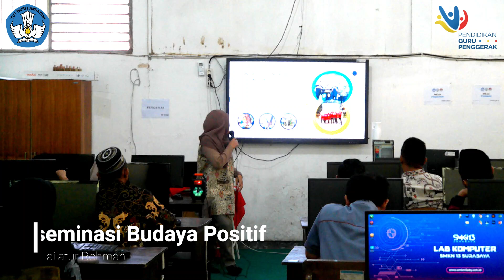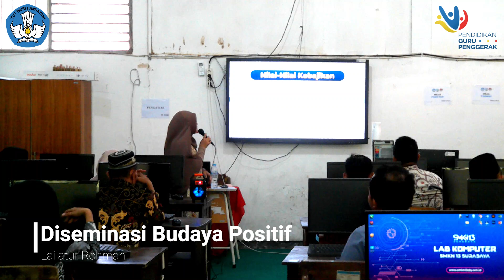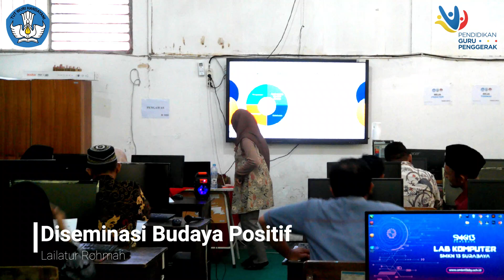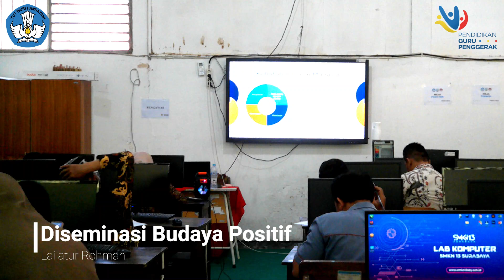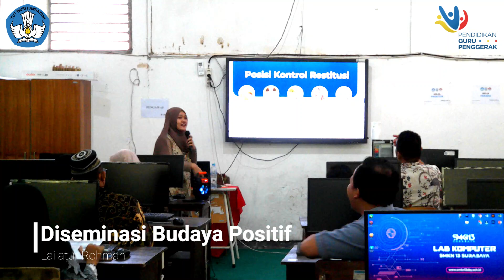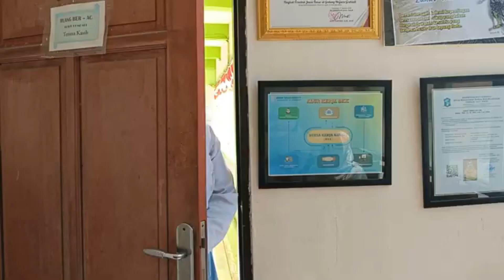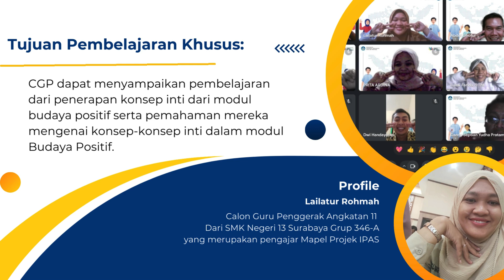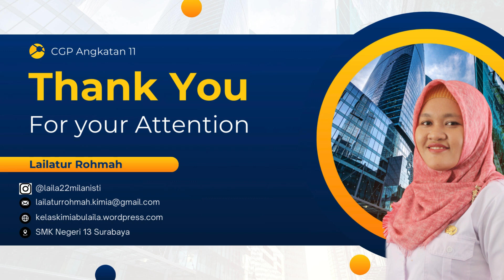Diseminasi Modul 1.4 Budaya Positif di SMK Negeri 13 Surabaya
Video ini merupakan Tugas Diseminasi Modul 1.4 Budaya Positif di SMK Negeri 13 Surabaya

Disusun oleh:
Nama : Lailatur Rohmah
Asal : SMK Negeri 13 Surabaya
Kelompok : 346-A